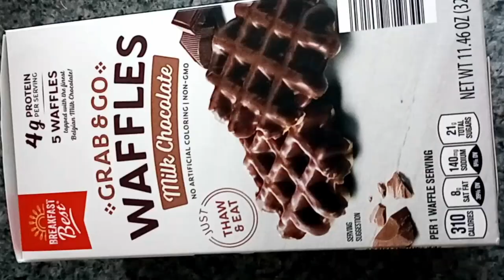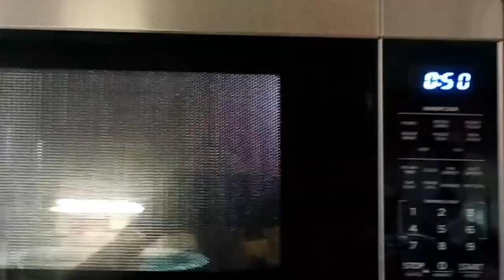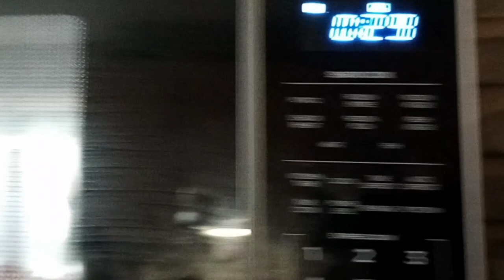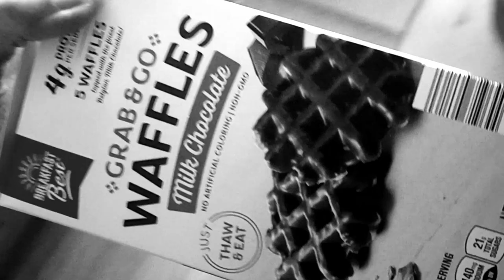DavidsLife WesternNewYork vlog blog WNY iTry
Experience the convenience and indulgence of Breakfast Best's microwavable waffles with chocolate on one side!

Savor the rich, chocolaty goodness that awaits you with Breakfast Best's microwavable waffles. These versatile waffles are perfect for those who crave a quick and satisfying breakfast on the go. Simply pop them in the microwave, and in a matter of minutes, you'll be enjoying a warm, fluffy waffle coated in delectable chocolate.

The combination of the crispy waffle and the smooth, rich chocolate will tantalize your taste buds and leave you wanting more. No need to mess with batter or preheating a waffle iron – these microwavable waffles provide the ultimate convenience without compromising on flavor.

Start your day with a delightful treat or indulge in a sweet snack at any time of day. Breakfast Best's microwavable waffles with chocolate on one side are the perfect solution for those who crave a delicious and hassle-free breakfast experience.

This is a new to me iTry. That said, I'll be trying these chocolatewaffles I've found at aldi. These waffles were awesome!